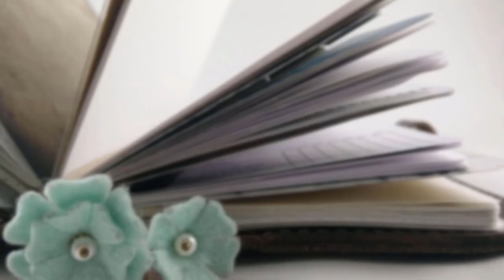The Bullet Journal as My First Planner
Discovering the Bullet Journal method has pretty literally changed my life. But I think it's also just a darn good planner.